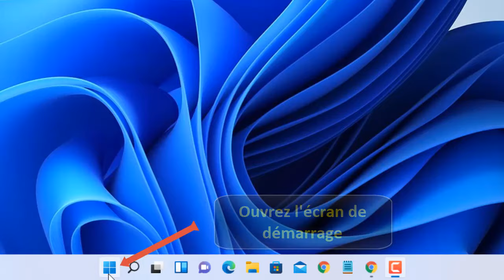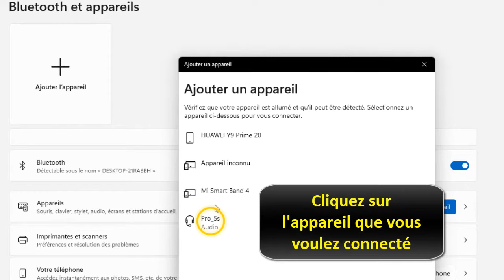Comment activer le Bluetooth sur PC Windows 11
Bonjour les amis, aujourd'hui j'ai préparé pour vous une vidéo pour vous montrer comment activer le Bluetooth sur PC Windows 11

Comment activer son Bluetooth sur Windows 11

Désormais, la grande majorité des PC portables commercialisés sont compatibles Bluetooth. De nombreux PC de bureau bénéficient également d'un tel support. Cette technologie permet de faire communiquer deux appareils entre eux sur une courte distance sur Windows 11 il est très facile d'activer ou désactiver le Bluetooth. Alors comment activer la Bluetooth sur Windows 11 ?

Dans ce Tuto je vais vous montrer une technique simple  et rapide qui vous permettra d'apprendre comment mettre le Bluetooth sur Windows 11

Comment activer le Bluetooth sur Windows 11
Pour activer le Bluetooth  sur Windows 11 appuyez par le bouton démarrer ensuite Cliquez sur 'Paramètres' et Sélectionnez 'Bluetooth et appareils' enfin Activez le Bluetooth

Comment activer le Bluetooth Windows 11
Voici comment activer Bluetooth sur PC Windows 11 étape par étape
1- Allez sur le bouton "démarrer" de Windows 11
2- Ensuite Cliquez sur 'Paramètres'
3- Sélectionnez 'Bluetooth et appareils'
4- Activez le Bluetooth
5- Cliquez sur 'Ajouter l'appareil'
6- Sélectionnez 'Bluetooth'
7- Cliquez sur l'appareil que vous voulez connecté
8- Appareil connecter avec succès
Voila donc comment activer Bluetooth sur Windows 11

J'espère que ce Tuto était très utile pour vous et que vous avez appris comment connecter une enceinte Bluetooth sur PC Windows 11

Si vous avez des questions sur le sujet 'ou activer le Bluetooth sur Windows 11' ,n'hésitez pas à les poster sur les Commentaires

N'hésitez pas à partagez  cette vidéos avec vos proches et vos amis pour leur expliquer comment activer Bluetooth Windows 11

Tuto : comment activer le Bluetooth sur PC Windows 11

catégorie : Windows 11 activation Bluetooth

Voir aussi: